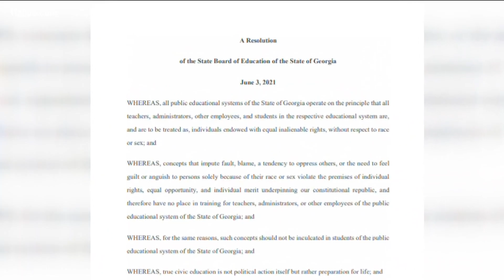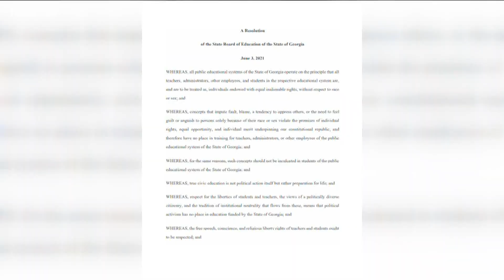Georgia Board of Education to consider guidelines for teaching about race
It comes following Gov. Brian Kemp's denunciation of Critical Race Theory.